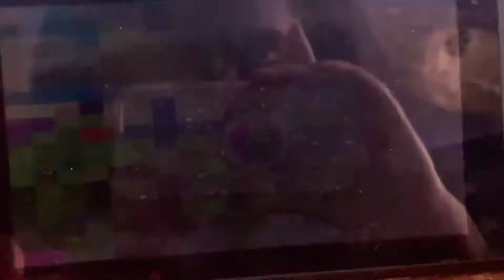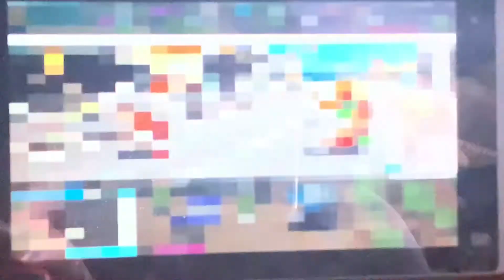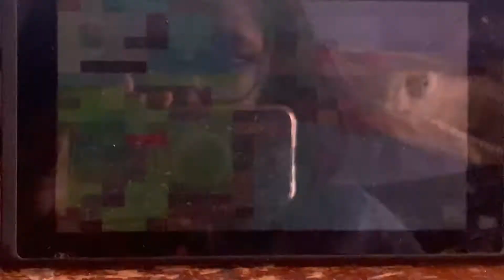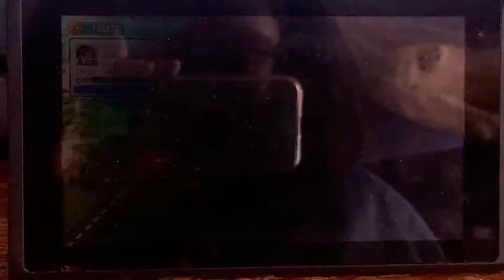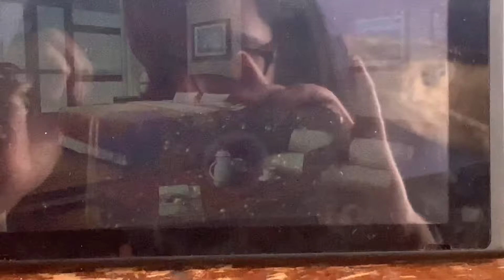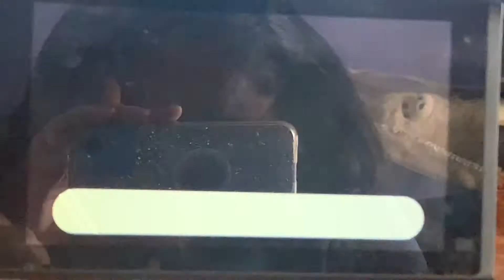Danganronpa S: Development Gamplay - Toko Fukawa